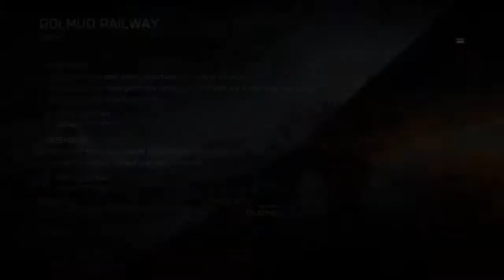They Came Back.